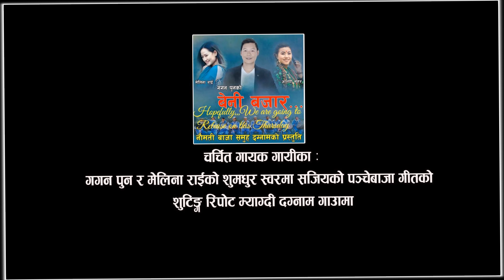Melina Rai & Gagan Pun melinarai Shooting Report💃🌺💃 Beni Bazar Village life Camera Ph-98463-47722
New Panche Baja Shooting Report Video II  Beni Bazar II
Song ➤Beni Bazar II
Editor➤ Ishwar Poon Magar II
छायांकन ➤ कमल पुन सम्पर्क मोबाईल नम्बर : ९८४६३४७७२२
कृपया, यो भिडियो Download गरी अन्य Channel बाट अपलोड नगरीदिनुहाेला ।(धन्यवाद)

             (शूटिंग रिपोर्ट भिडियो II  बेनी बजार II मेलिना राई र गगन पुन मगरको पहिलो पञ्चेबाजा )
 अहिलेको युवा पुस्तामा चर्चित गायिका मेलिना राई र युवा गायक गगन पुन को पहिलो पन्चे बाजा गीत “बेनी बजार“को भिडियो सार्वजनिक भएको छ । बहु प्रतिभाका धनी गायक तथा संगीतकार गगन पुनका अन्य गीतहरु भन्दा यो पन्चे बाजा गीत “बेनी बजार” टिपिकल मौलिक संस्कृति परक रहेको छ। गायक गगन पुन गायक मात्र नभएर राम्रा संगीतकार पनि हुन्।

उक्त पन्चेबाजा गीतमा गायक गगन पुनकै संगीत रहेको छ भने, संगीत संयोजन कुमार थापाको रहेको छ । गायकीमा गायक गगनलाई चर्चित गायिका मेलिना राईले साथ दिएकी छन् । गायक गगन पुनले उक्त गीतमा चर्चित मोडेल आरुषी मगर संग आफैले अभिनय गरेका छन्, त्यसैले गायक गगन पुनलाई (मान्छे एक प्रतिभा अनेक) भन्दा फरक नपर्ला । पन्चे बाजा गीतमा शब्द भने चर्चित संगीतकार देव पुनको रहेको छ,साथै गीतको भिडियोमा निर्देशन पनि देव पुन कै रहेको छ । छायांकन भने कमल पुन, नृत्य निर्देशन दिलिप राना र सम्पादन छबि रानाको रहेको छ ।

गीतको भिडियोमा कलाकार संयोजकको काम प्रकाश गर्बुजा,लक्ष्मी गर्बुजा नौमती बाजा समूह डग्नामको रहेको छ भने, परिकल्पना आशिका पुन’को रहेको छ । गीतको भिडियो सोंचे भन्दा राम्रो मौलिक संस्कृति झल्किने र भिडियोम बि(बोइन्ग डान्स, थाली नाच साथै आफ्नै गाउँ ठाउँ’ दग्नाम’को मौलिक भेष भुषा झल्किने बडा रमाईलो भिडियो बनेकोछ,।